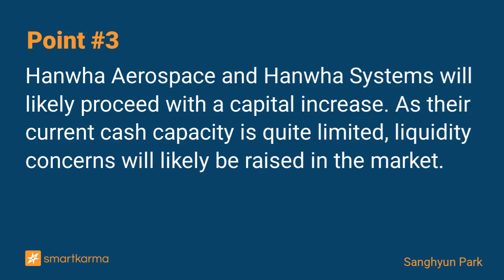A Detailed Summary of Hanwha's DSME Acquisition Deal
This post details the terms, shareholdings, and schedule of Hanwha's DSME acquisition deal and touches on the thinking points from a trading perspective.
-  by Sanghyun Park on Daewoo Shipbuilding & Marine Engineering in Event-Driven

Key points:
1. The acquisition will be carried out through a third-party allocation rights offering.
2. This DSME acquisition will likely raise Hanwha's holding ratio, potentially to more than 50%. What preemptive measures Hanwha will take will likely become a noteworthy subject from an investment perspective.
3. Hanwha Aerospace and Hanwha Systems will likely proceed with a capital increase. As their current cash capacity is quite limited, liquidity concerns will likely be raised in the market.